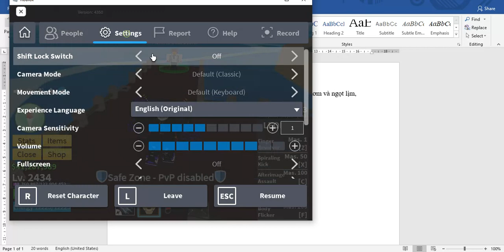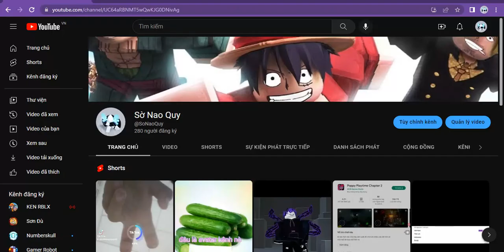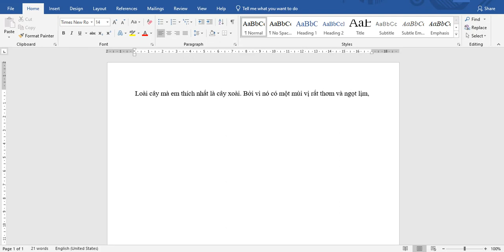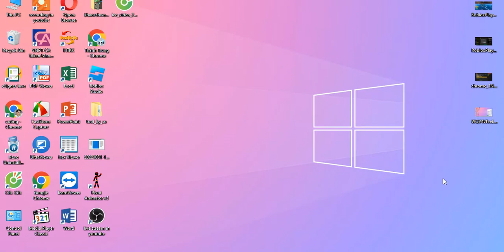Từ bỏ leopard?